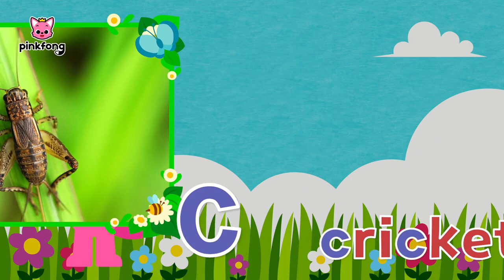Learn ABCs with Pinkfong: Ant, Mosquito, Spider | ABC Song, Bugs Names | Pinkfong ABC for kids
Come, play and learn ABCs with Pinkfong!